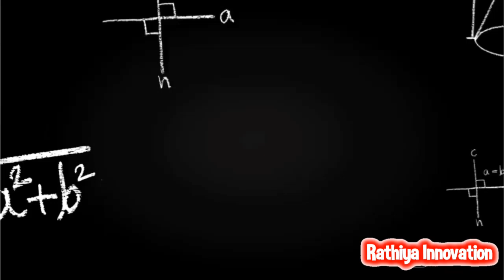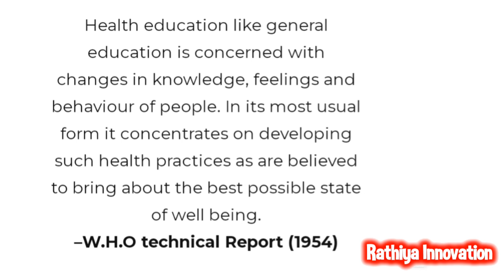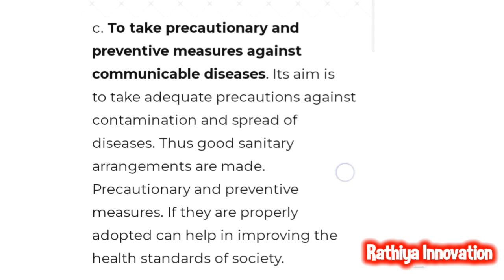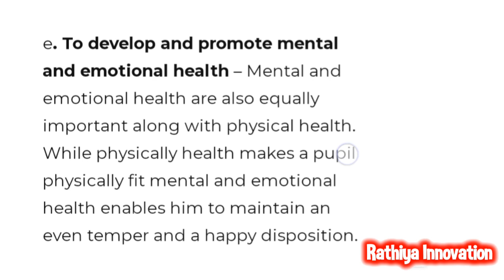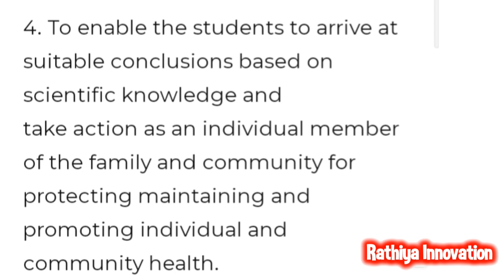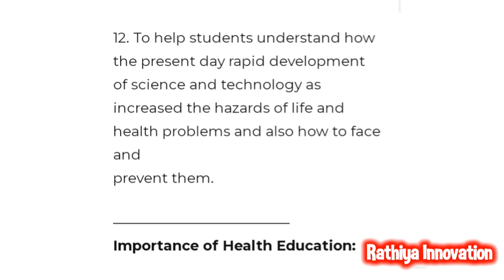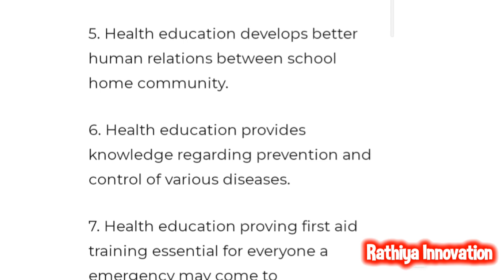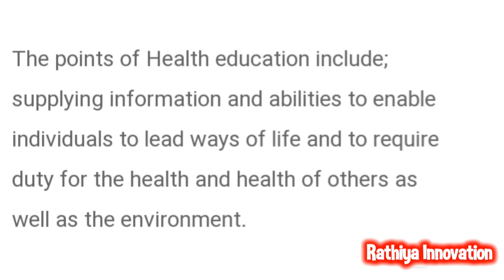Meaning, Definition, Aims, Objectives, Scope & Importance of Health Education | B.Ed Syllabus SEM 4